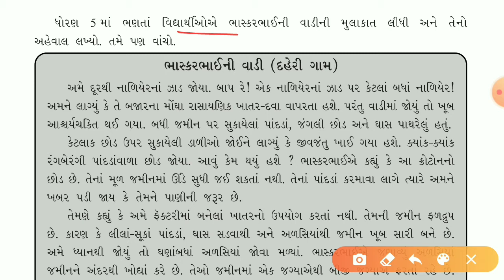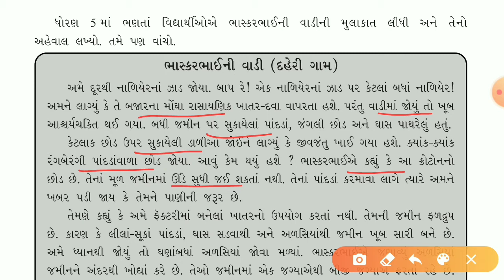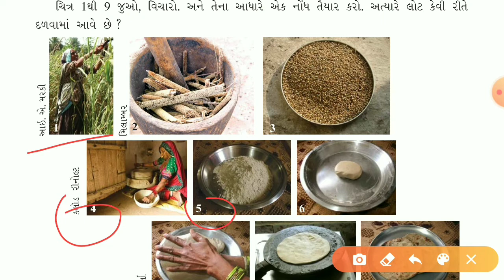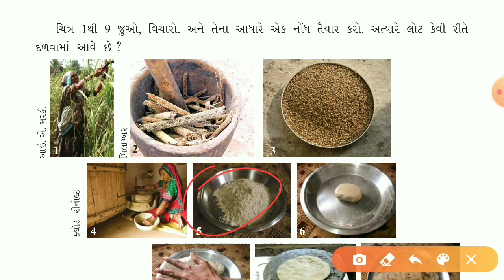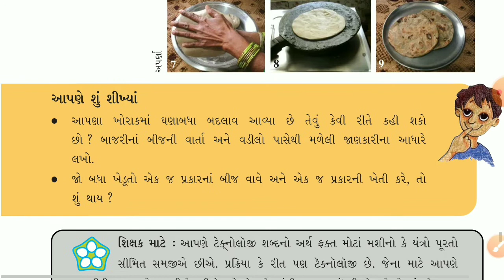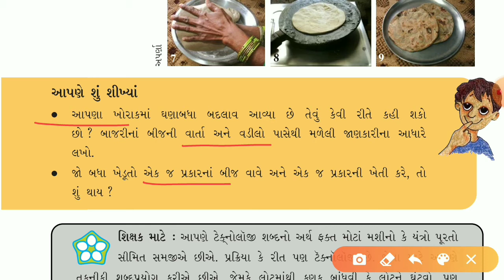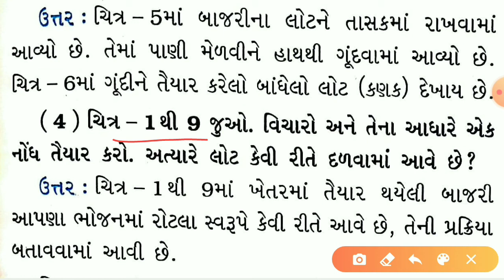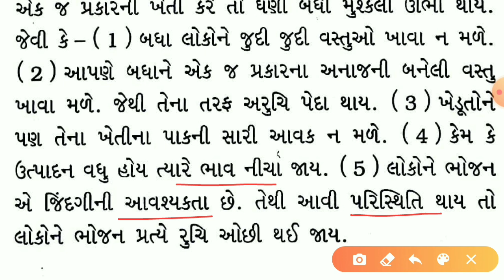ધોરણ-૫, પર્યાવરણ આસપાસ, ch-19, ભાગ-4